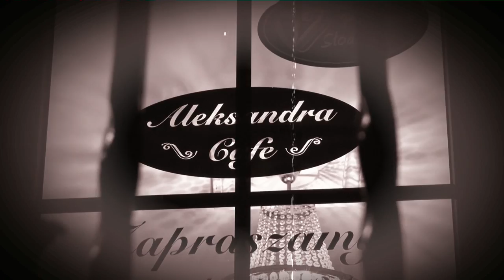42-100 Zajawka - Pogaduchy w Aleksandrze